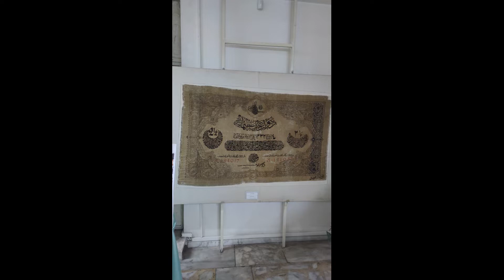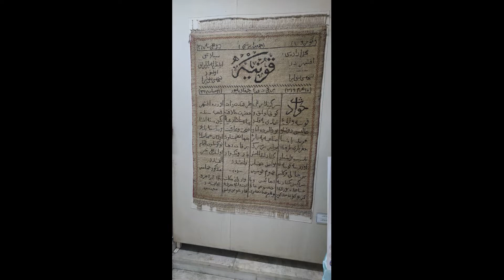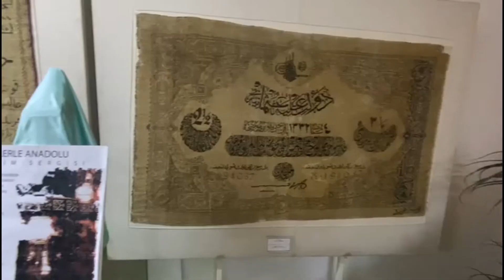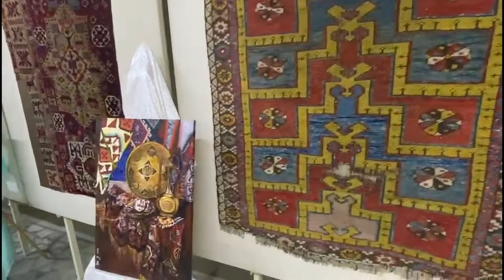KONYA LİSESİ MÜZECİLİK KULÜBÜ ETNOGRAFYA GEZİSİ